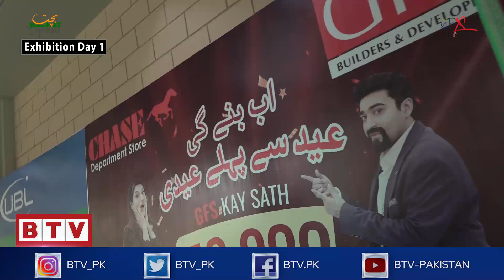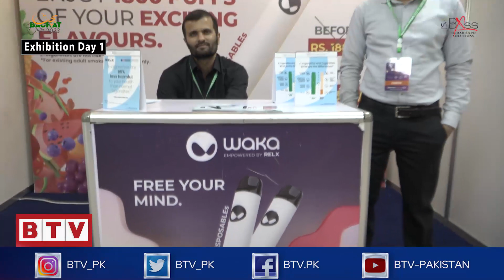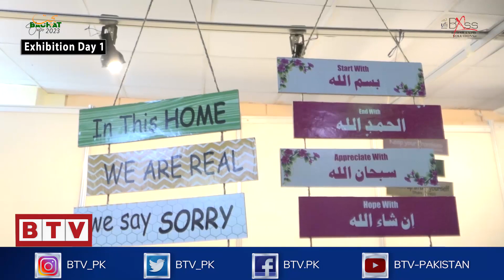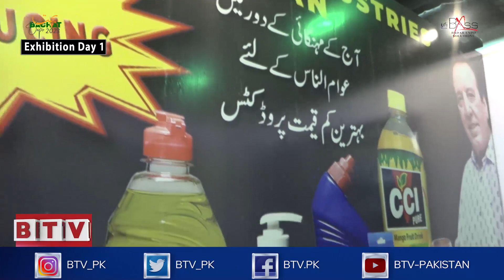Here’s an exclusive coverage by BTV of the Exhibition Day 1 on Bachat Expo 2023.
Bachat Expo 2023, organized by Badar Expo Solutions in collaboration with Governor of Sindh, Karachi Municipal Committee (KMC) and JDC Foundation Pakistan.